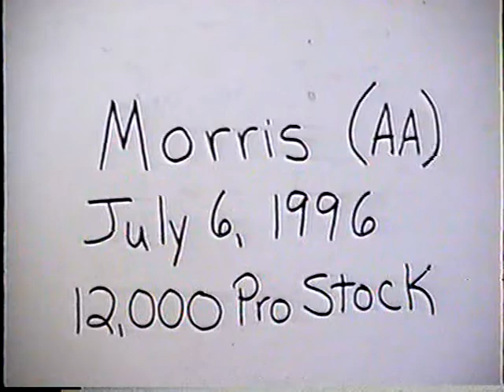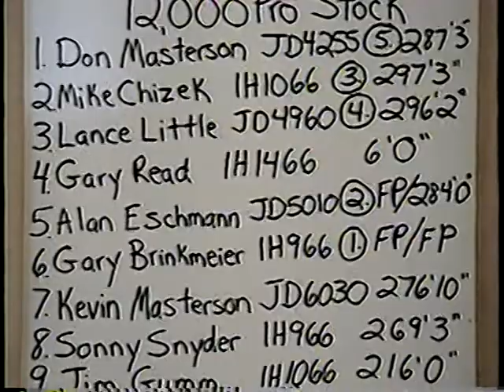Illinois Tractor Pulling Association: 1996 Morris, Illinois 12,000 lb. Pro Stock